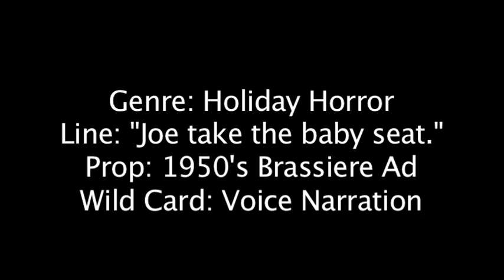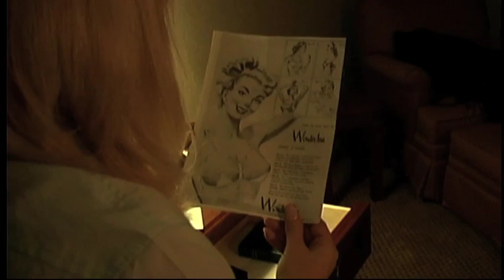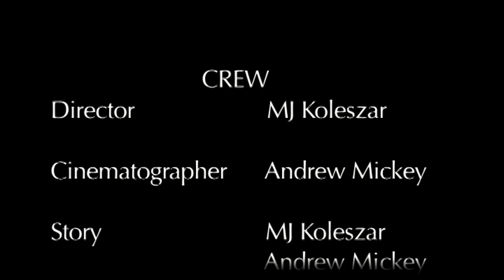Seer (The 48 Hour Film)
Seer is a dark concept created for a 48 hour film project. Resurrection Films is currently working out the details to making a new web series based on the the Seer entity. We hope to explain and present the mythology during the series.